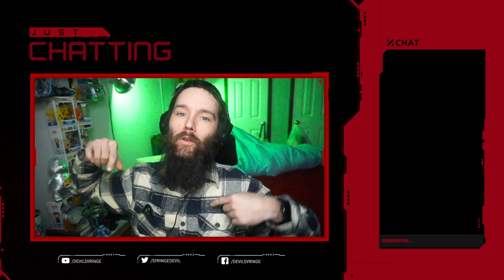DevilSyringe Cleaning Up Quests in Divinity: Original Sin 2 (Twitch Livestream)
The critically acclaimed RPG that raised the bar, from the creators of Baldur's Gate 3. Gather your party. Master deep, tactical combat. Venture as a party of up to four - but know that only one of you will have the chance to become a God.